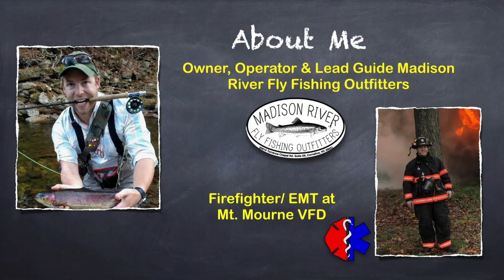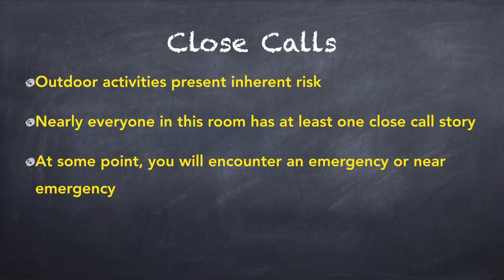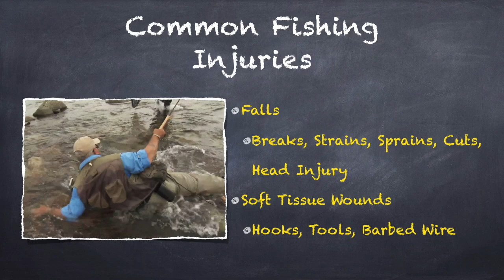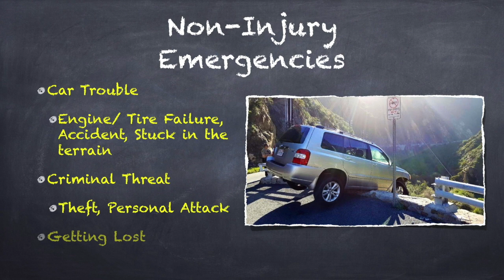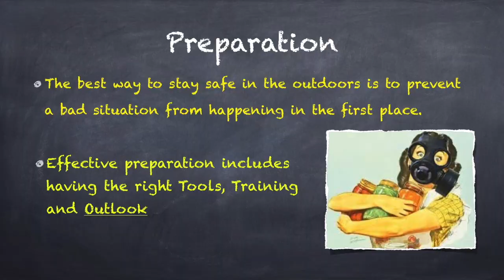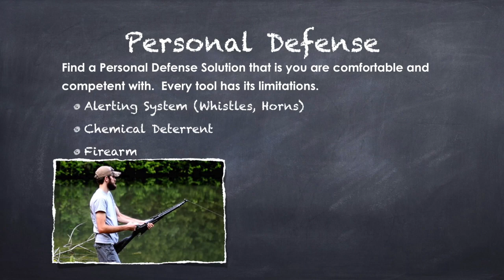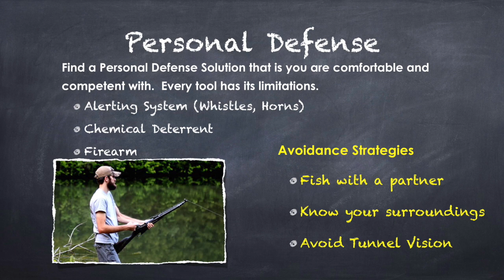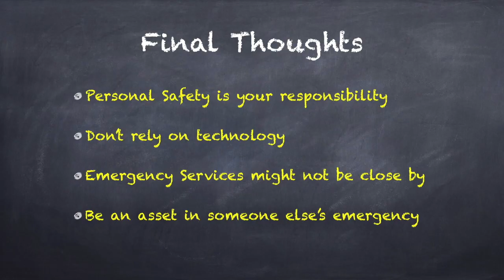Brook Trout and Band-Aids: Personal Safety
This video is about personal safety considerations for fly fishing. Presentation at Rocky River Chapter of Trout Unlimited 2019.